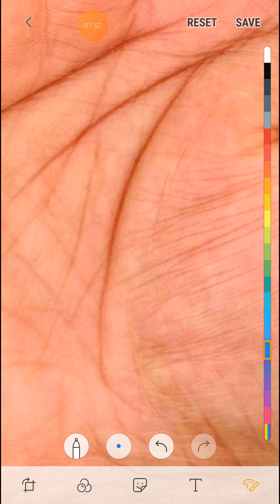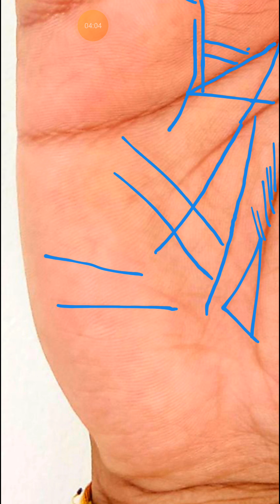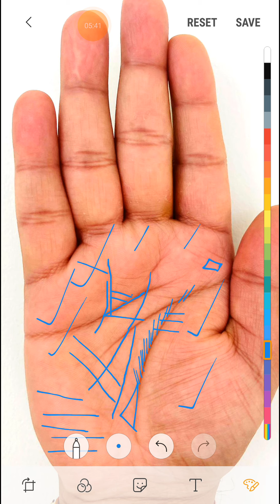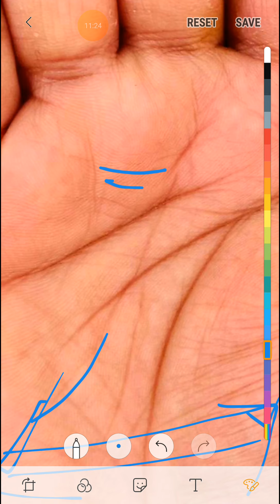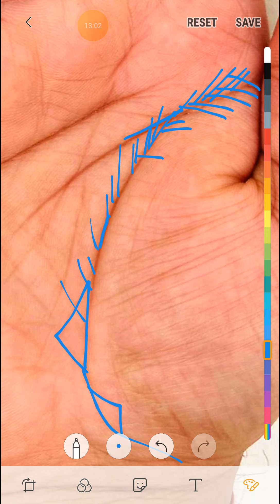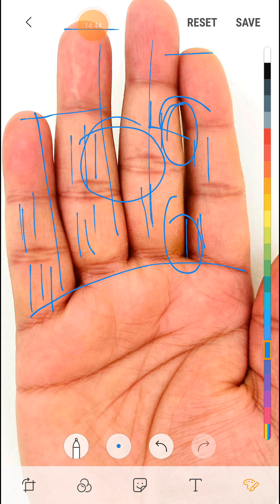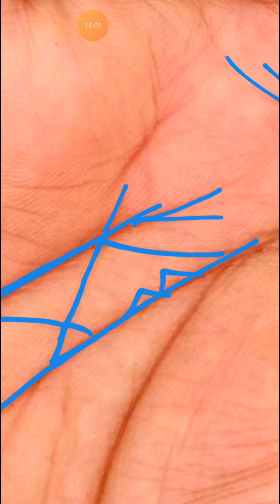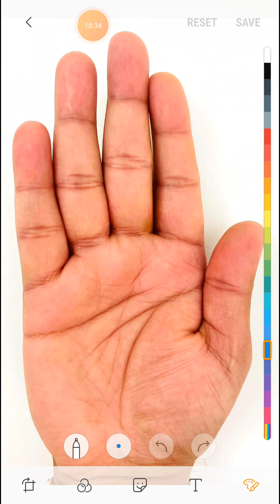ऐसे चिह्न मौजूद हो तो शून्य से करोड़पति बना सकता है ।।